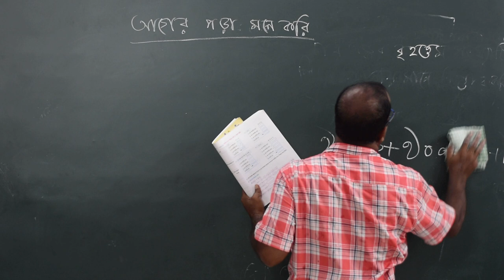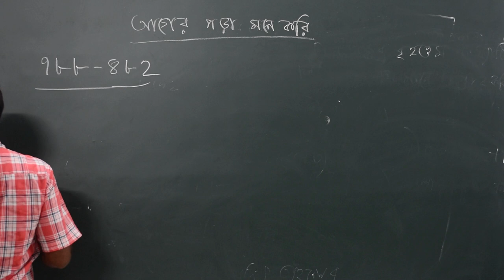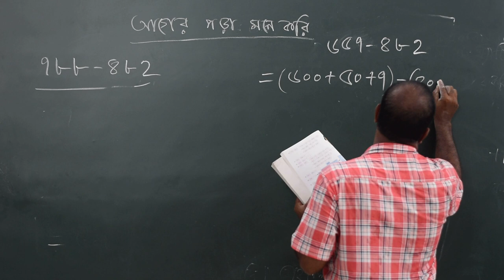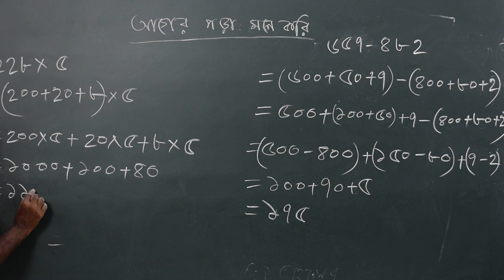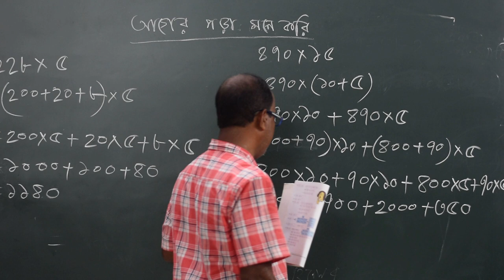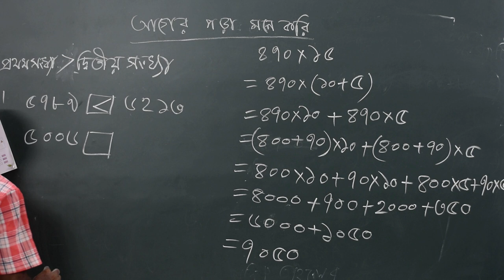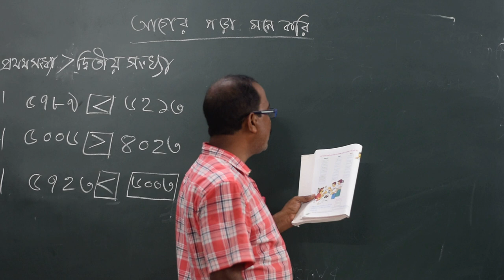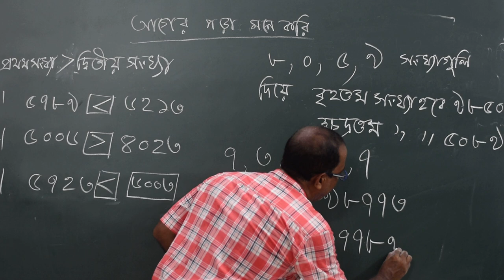Class 5 | গণিত- আগের পড়া মনে করি (Lecture 2) BMHS | Raghunath Ghosh